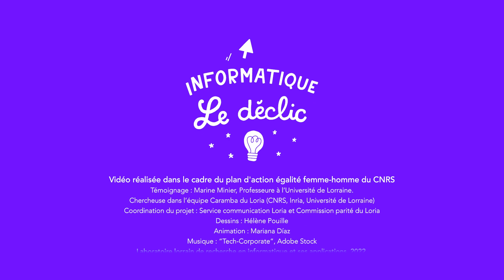Informatique, le déclic : Rencontre avec Marine Minier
La passion pour la recherche en informatique ne se révèle pas toujours comme une évidence depuis l’enfance. Elle se découvre ou se construit parfois de façon inattendue. Cécile, Claire, Laure et Marine, chercheuses en informatique passionnées, nous livrent à travers des courtes vidéos illustrées leur goût pour cette profession intense et sans routine. Des parcours de vie inspirants, un bol d’air frais qui déconstruit les clichés de genre.
Dans le cadre de l’appel à projets pour l’égalité femmes-hommes de l’INS2i, la commission parité-égalité du Loria vous présente une série de vidéos où doctorantes, chercheuses et enseignantes-chercheuses nous racontent leur métier.

Crédits :
Témoignage : Marine Minier, Professeure à l'Université de Lorraine et chercheuse dans l'équipe Caramba du Loria (CNRS, Inria, Université de Lorraine)
Coordination du projet : Service du communication Loria et Commission parité-égalité du Loria
Dessins : Hélène Pouille
Tournage et animation vidéos illustrées : Service communication Loria